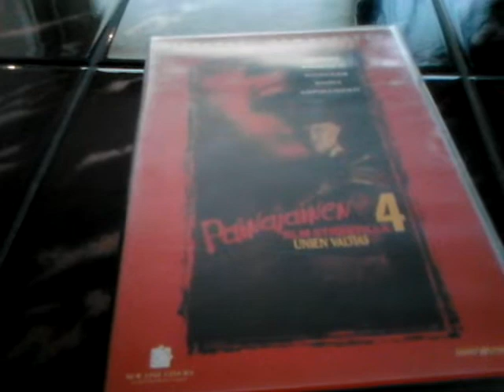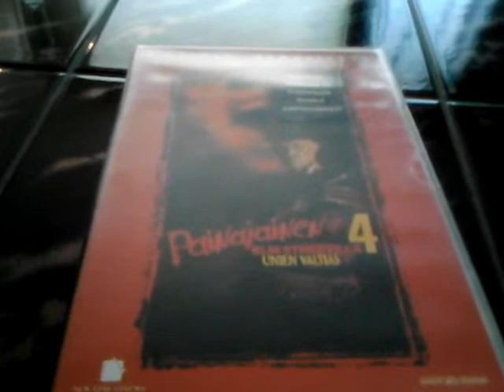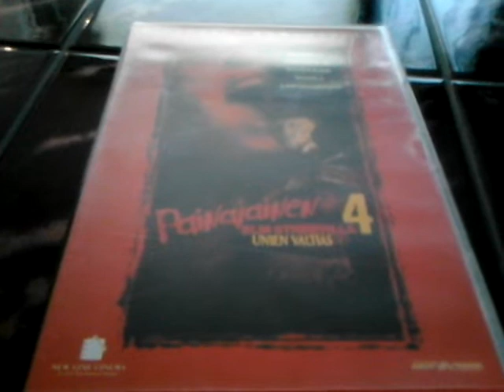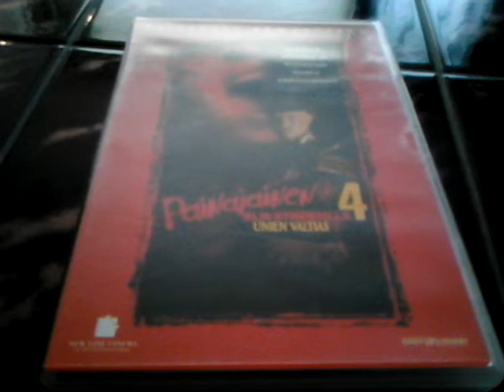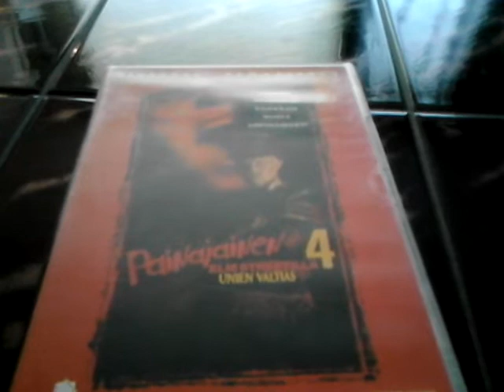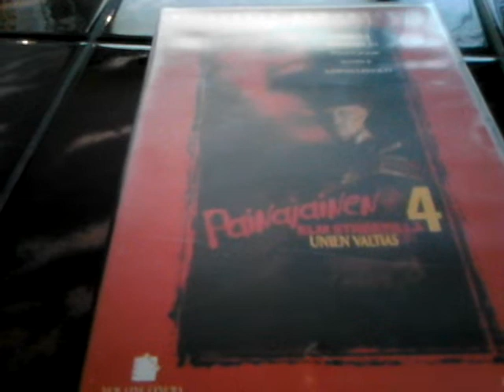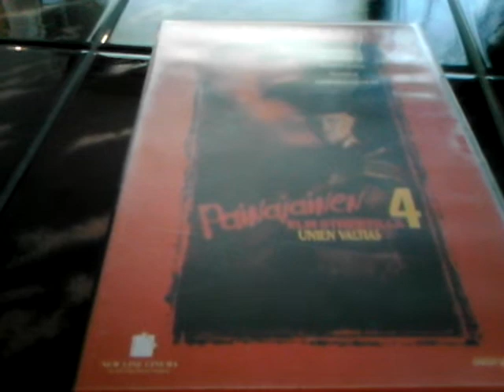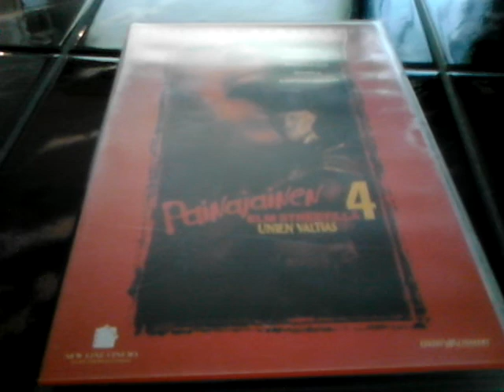Painajainen elm streetillä 4 unien valtias arvostelu